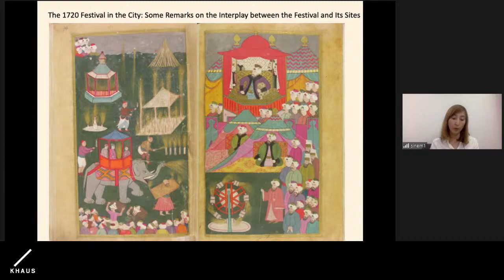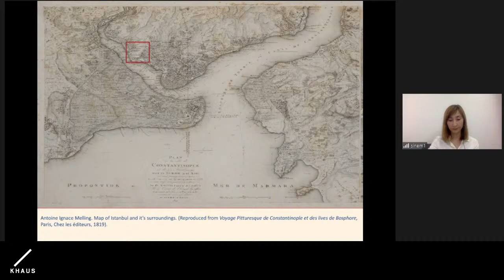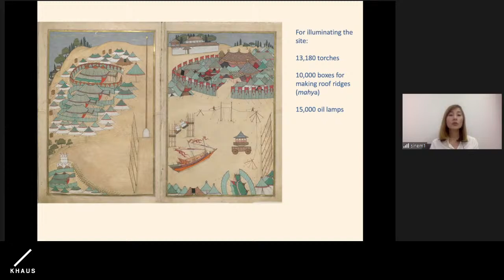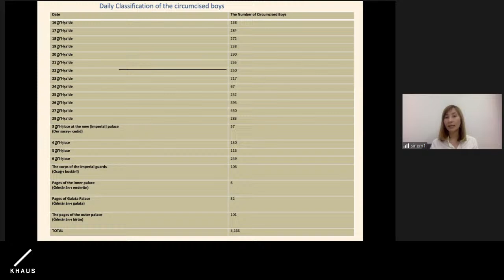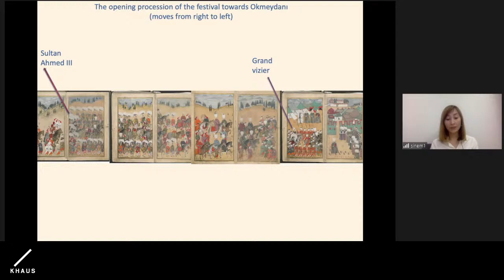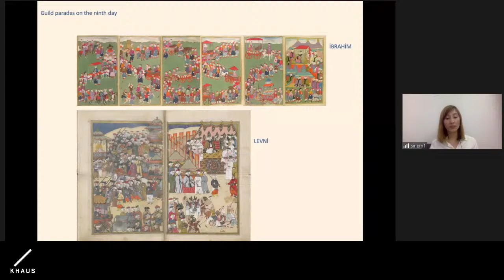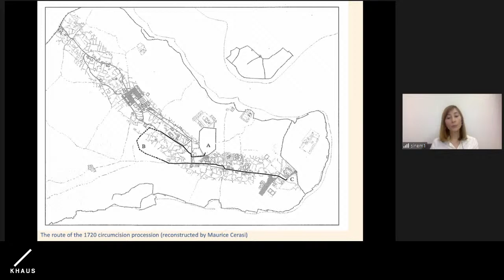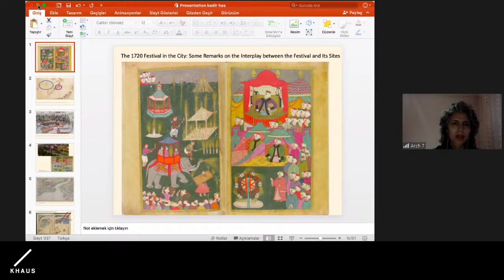Istanbul Talks/Arch 508/ 1720 Festival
In the fourth of our Spring Talks series Sinem Erdoğan will discuss the spectacular 1720 public Festival celebrated on occasion of the circumcision of Sultan Ahmed III (r. 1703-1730)’s four sons. This talk will discuss semiotic aspects of the festival sites  (Ceremonial center of the Old City, Okmeydanı and Tersane Imperial Palaces across the Golden Horn) and their relations with the projection of the imperial imagery based on a comparative evaluation of the illustrated festival books, contemporary narratives as well as the related archival documents.

This talk is a joint event with the ARCH 508 Ritual and Architecture course. It will be moderated by Ufuk Soyöz from KHAS Architecture Department and will be broadcast live on KhasArch Youtube channel.

Sinem Erdoğan İşkorkutan
Sinem Erdoğan İşkorkutan earned her Ph.D. from Boğaziçi University Department of History in September 2017. Her research focuses on the early modern Ottoman visual culture and Ottoman cultural history. Her PhD thesis presented the first comprehensive monograph on an Ottoman imperial festival and it was awarded with the Boğaziçi University Scientific Research Fund Doctoral Dissertation Award. She received grants and scholarships from several institutions including TUBITAK (The Scientific and Technological Research Council of Turkey), ARIT (American-Turkish Research Institute in Turkey), the Boğaziçi University Research Fund, the Barakat Trust, and The Istanbul Research Institute. In 2017 she co-convened an international symposium on Ottoman celebrations and festivals at Yale University. In 2019 she co-edited a themed special volume at the Journal of Ottoman and Turkish Studies Association (JOTSA), where the proceedings of this symposium were published. Her articles appeared in the Medieval History Journal, the Journal of Ottoman and Turkish Studies Association, the Journal of Ottoman Studies, and most recently in Muqarnas. She is the author of book, The 1720 Imperial Circumcision Celebrations in Istanbul: Festivity and Representation in the Early Eighteenth Century, published by Brill.